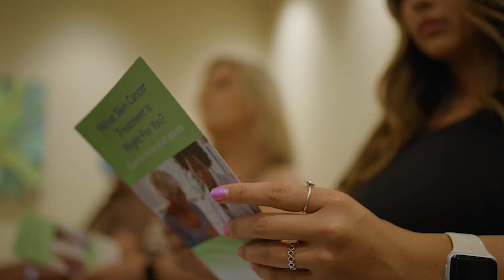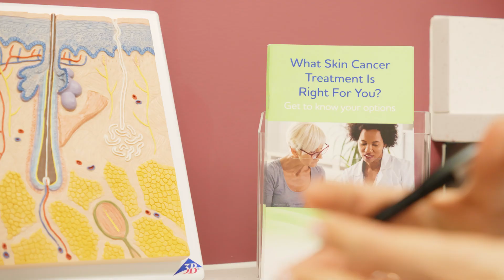Skin Cancer Patient Discusses Mohs & Image-Guided SRT Treatments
Lisa is a basal cell carcinoma patient who has been treated with Mohs and GentleCure/Image-Guided SRT. She discusses those treatments and the importance of informed consent. Lisa’s doctor also discusses treatment choices.